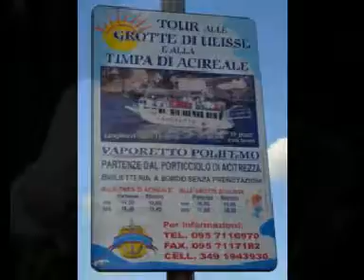Taormina, Sicily - Beautiful Italian Island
Come and explore the scenic mountain side village overlooking the Mediterranean Sea Taormina in Sicily.